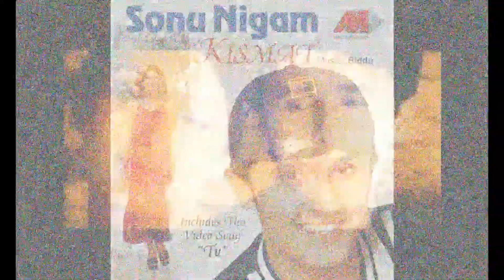Indian POP Singers - Then and Now - Huge Difference - Watch till the end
We kids from 80' & 90's adore our pop singers, here is the list of Indian POP Singers how they used to look then and now Huge Difference - Watch till the end

Love,
DT